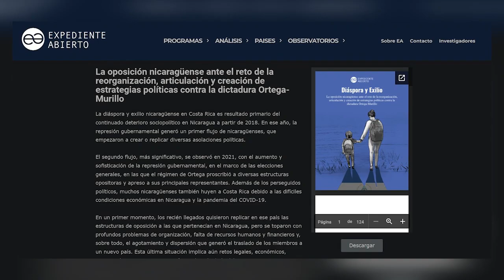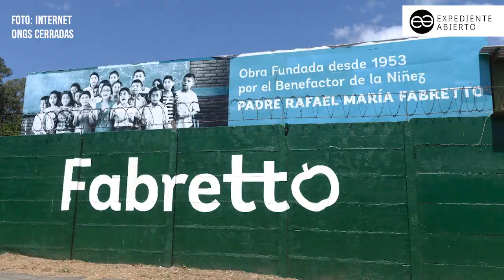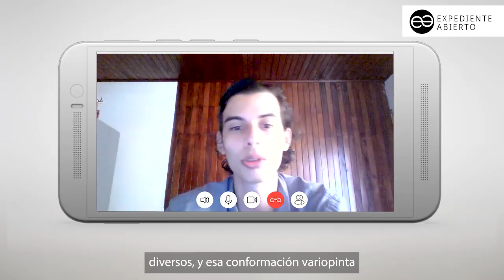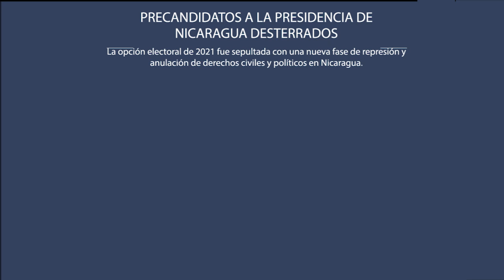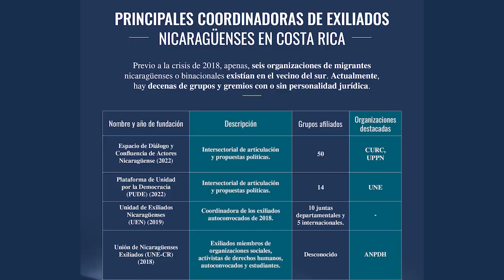CAFE CON VOZ | Los encontronazos de la oposición en exilio y el objetivo común:Salir de la dictadura